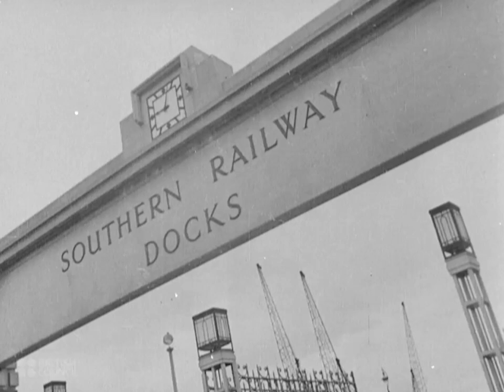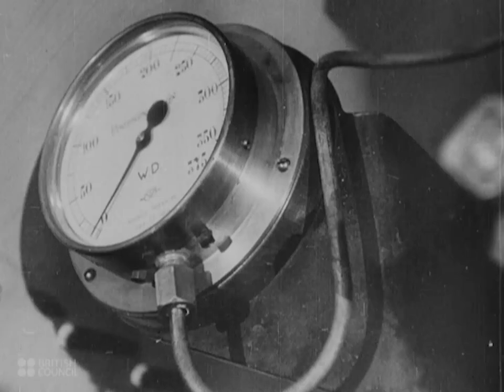Power To Order, the production of a steam locomotive - 1941 Documentary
'Railways are the arteries of industrial Britain’s trade. British engineering skill and British steel have made our engines famous all over the world. In this film an engine is built. The growing engine is followed through the boiler-shop, the machine-shop and the assembly-shop.'
 source: Films of Britain - British Council Film Department Catalogue - 1941

This film has been made available courtesy the British Council Film Collection. The British Council Film Collection consists of 120 short documentaries made by the British Council during the 1940s designed to show the world how Britain lived, worked and played.